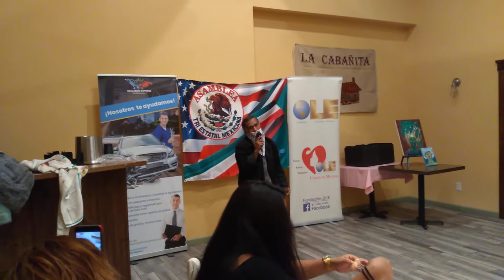En el mes de la mujer Mar 2021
Mi participacion en el evento de la primera convencion de la Mujer celebrada en el restaurante La Cabaña en Poughkeepsy NY.
14 Marzo 2021